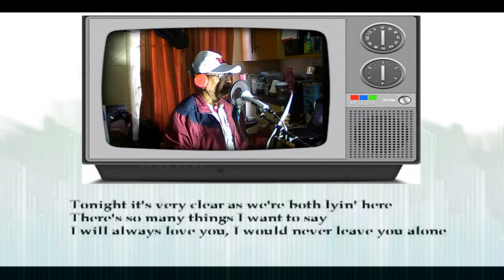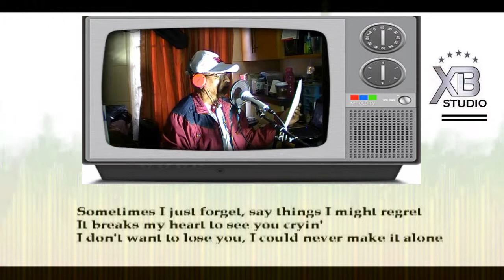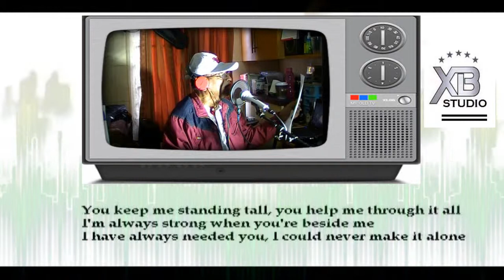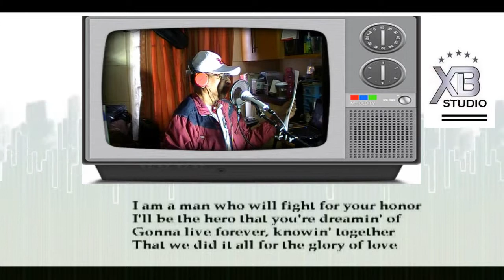LYRICS GLORY OF LOVE CHICAGO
Original : Chicago